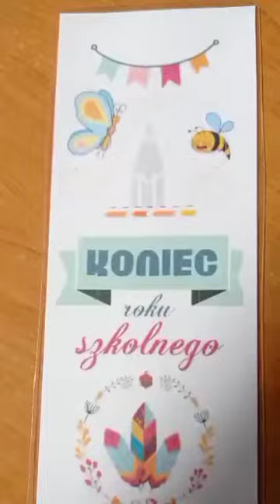Zakończenie roku szkolnego w klasie I b